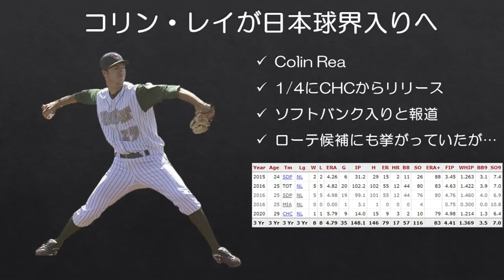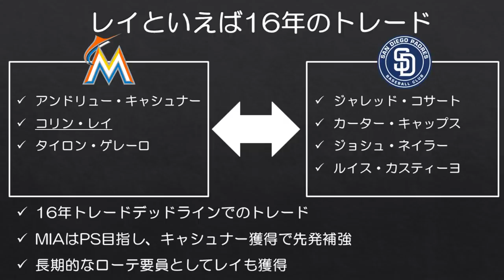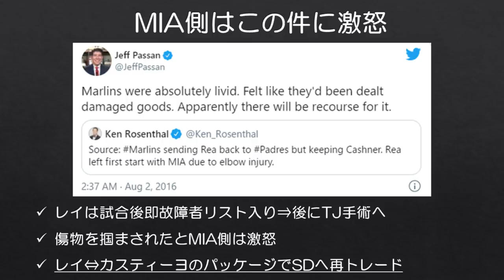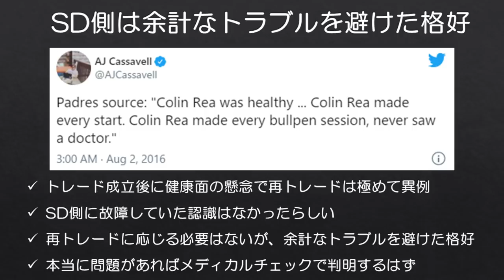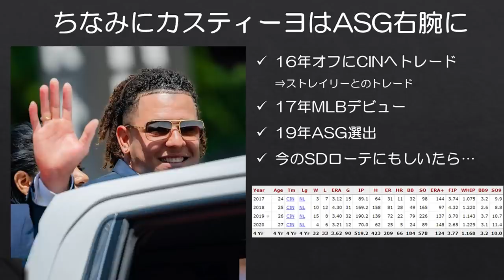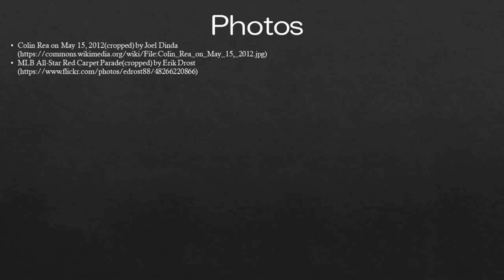【MLB】3日で「クーリングオフ」されたコリン・レイ【ソフトバンク入団】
？？監督「あなた（怪我したので）もういらないです」

昨年シカゴ・カブスでプレーしたコリン・レイの福岡ソフトバンクホークス入りが発表されました。カブスでは来季先発ローテ候補に挙がっていた選手だけに来日は意外でした。こういった情勢ですので、無事入国できると良いですね…

さて、レイといわれて思い浮かぶのが2016年のトレードです。今回はある種「クーリングオフ」のような形でレイがチームを行き来した話をご紹介します。